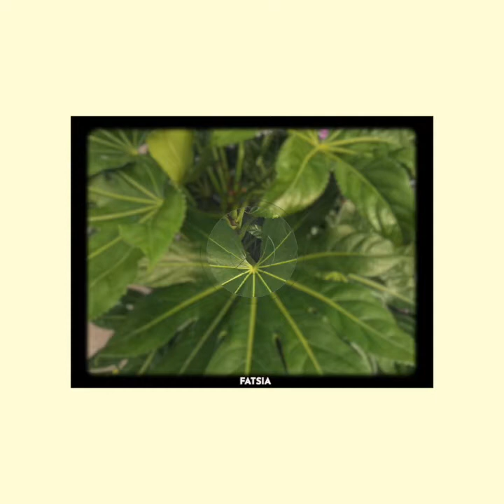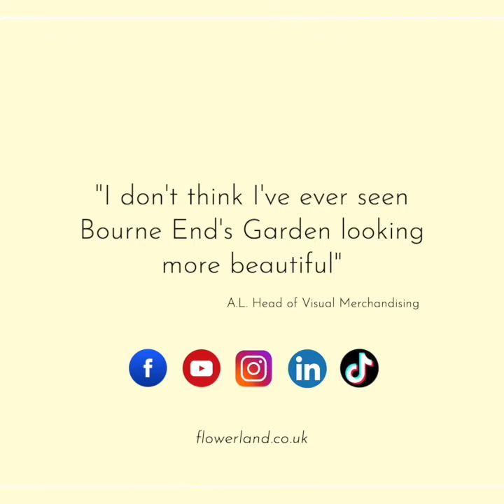Bourne End Garden Tour 15MAR22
We don’t think we’ve ever seen our Bourne End Gardens looking more beautiful. Come see if you agree.

Also, we’re expecting our first of the year’s delivery from Italy this Wednesday or Thursday. Come in and see the exciting and exotic range of specimen trees, perennials, shrubs and climbers from Italy’s premier growing region.